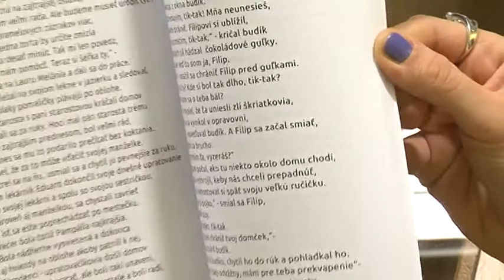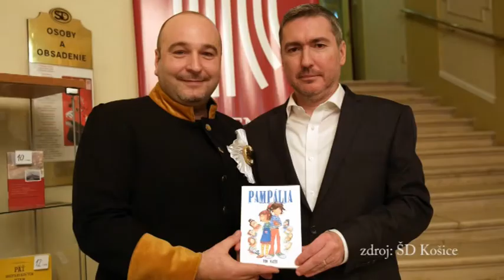Pri šálke kávy 02.02.2015 - Tom Rasty, autor knihy Pampalia